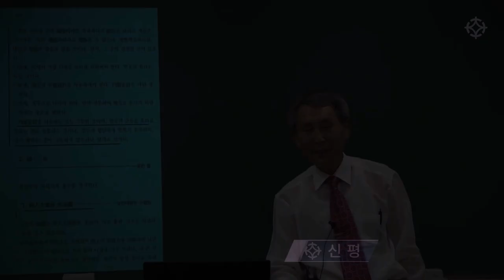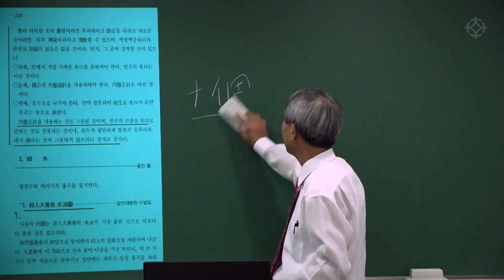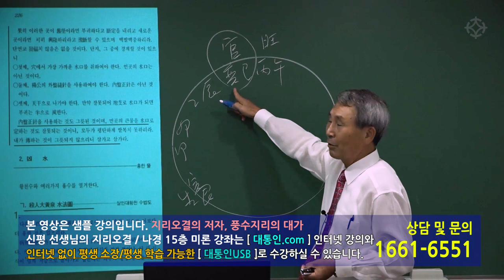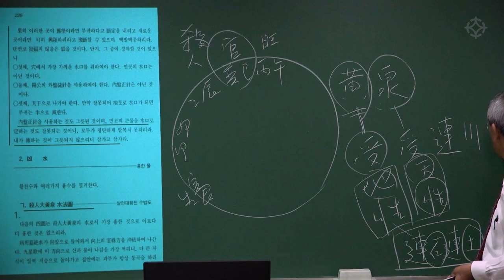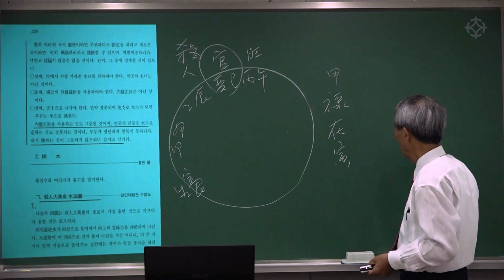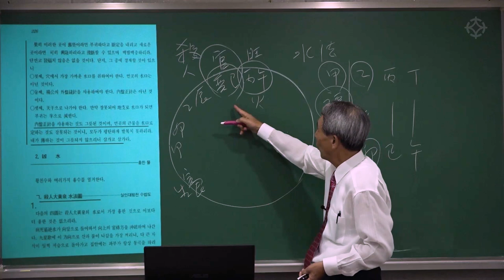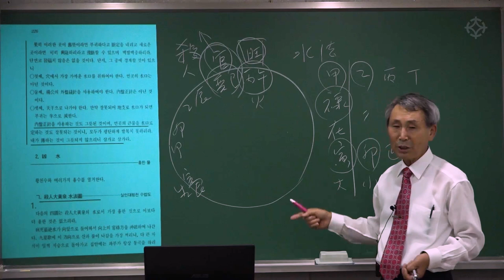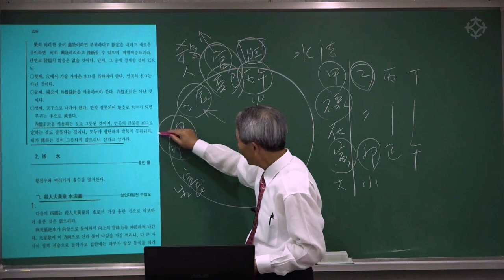[풍수지리 지리오결] 물이 드는 땅은 다 좋은 걸까? 기가 죽은 흉한 물흉수(凶水)(1) - 신평 선생님 [대통인.com]